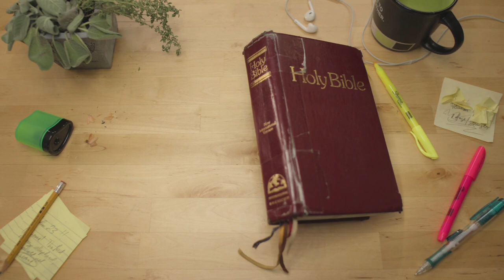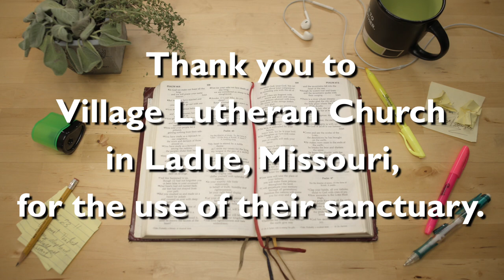Bible in 5 | Romans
You’re going to sin. But God’s got some Good News. You’re going to be saved, and you’re going to learn to fight sin. But you’ll still sin and when you do, what’s going to happen? God’s got more good news for you to keep on saving you! That’s the book of Romans!

We put together this video, along with a full script and study questions, so that you can learn it, understand it, and then pass it on to others.

Presented by Crucial Productions - Teaching you Christianity so you can pass it on.